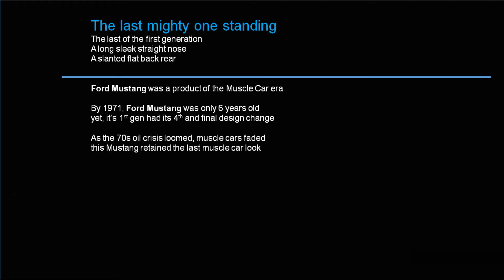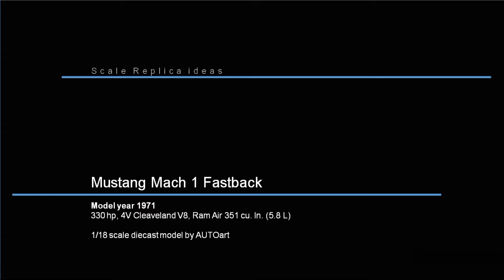1/18 Autoart diecast Ford Mustang Mach 1 1971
Each variation from the 60s first generation Ford Mustangs became an icon, loved by the auto enthusiasts world wide. As the 70s came, the muscle car era faded away. The long nose sleek, high rear ended 1971 Mach 1 remains as the last from the Ford Mustang muscle car era.

Sharing the 1971 Ford Mustang Mach 1 as replicated in 1/18 scale by Autoart

If you like the video, please show us a thumbs up by liking the video, share with your friends, and share what you like or do not like in the comments.

We promise to bring loads more to share with you.
Help us deliver a better video, a better experience to you.

In our videos, we share with enthusiasts our joy in collecting these scale replicas. We share with you what to expect. You may spot imperfections, paint rashes, chrome spots, lose ends. Ours are real models from our own collection, and an effort to share with you our joy of owning these pieces in whatever state they come in.

We are not saying 100% of the pieces out there will have exact same issues, same rashes at the same places. We understand luck may have a big part to play on the overall experience of acquiring and owning our much loved items.

For the music we thank -

If the music is not appropriately credited, please email and we will ensure to give credit.